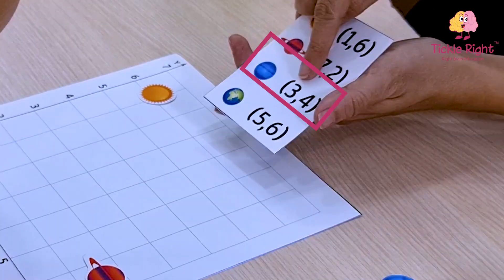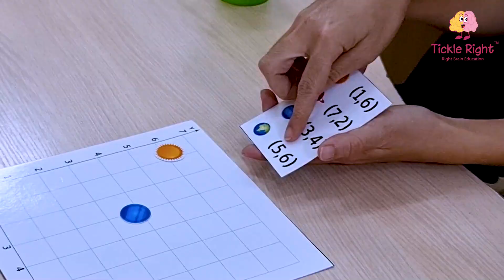4 နှစ်အရွယ်လေးနဲ့ အတန်းကြီး သင်္ချာတွေကို နားလည်နေတဲ့ Tickle Genius Nathan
4 နှစ်အရွယ်လေးနဲ့ အတန်းကြီး သင်္ချာတွေကို
နားလည်နေတဲ့ Tickle Genius Nathan

X - Axis
Y - Axis တွေကို

Tickle တို့အတန်းကြီးရောက်မှ
ပေတံနဲ့ ချိန်ပြီး ကြည့်တတ်တာ။ ☹️

Tickle Genius Nathan လေးကတော့
အသက် 4 နှစ်တည်းနဲ့

သင်္ချာသဘောတရားတွေအပြင်
ဂြိုလ်တွေရဲ့ နာမည်တွေကိုပါသိနေပြီဖြစ်ပါတယ်။ 💡

ဒါဟာ မိဘ၊ဆရာ ပူးပေါင်းပြီးမှ
ရရှိလာတဲ့ Result တစ်ခုပဲဖြစ်တာကြောင့်

ဒီလိုမျိုး အရမ်း ဉာဏ်ထက်တဲ့ Tickle Genius Nathan လေးကို
ပိုင်ဆိုင်ထားရတဲ့ ဖေဖေ၊မေမေတို့ကတော့ အရမ်းကို ကံကောင်းသောမိဘတွေပါပဲ။ ✨✨

ကလေးတိုင်းမှာ ထူးခြားတဲ့စွမ်းရည်တွေရှိနေကြတာဖြစ်လို့
အဲ့ဒီ့ စွမ်းရည်တွေကို ထုတ်ဖော်ပေးဖို့ပဲလိုအပ်တာပါ။ 💖

Tickle Method နဲ့ လေ့ကျင့်ပြီးနောက်
Tickle Genius Nathan လေးရဲ့
တိုးတက်လာမှုတွေကို ပီတိဖြစ်နေကြတဲ့

ဖေဖေနဲ့မေမေရဲ့ ပီတိစကားသံလေးတွေကို
အောက်ပါ link လေးကနေ တစ်ဆင့်ကြည့်ရှုနိုင်ပါတယ်ရှင်။ 💖

ᴛɪᴄᴋʟᴇ ʀɪɢʜᴛ ᴍʏᴀɴᴍᴀʀ ~
သင့်ကလေး ဉာဏ်ကြီးရှင်ဖြစ်ဖို့ အချိန် (၆)လပဲပေးပါ။